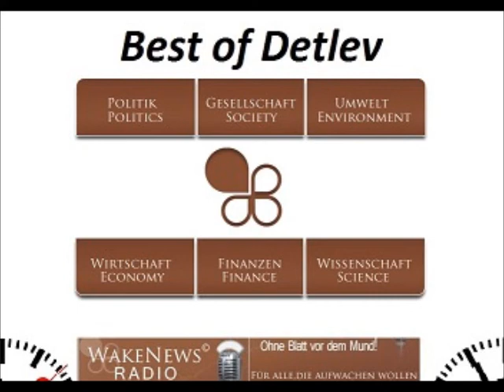Shapeshift - Sie sind mitten unter uns! Wake News Radio/TV.wmv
Wake News Radio/TV informieren: LIVE-Sendung am 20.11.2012, mit Detlev und seinem Gast: Oleander (Ole)